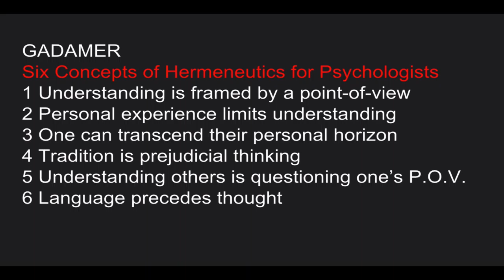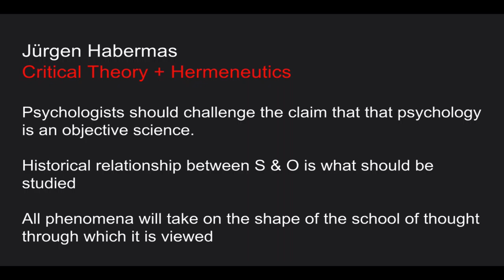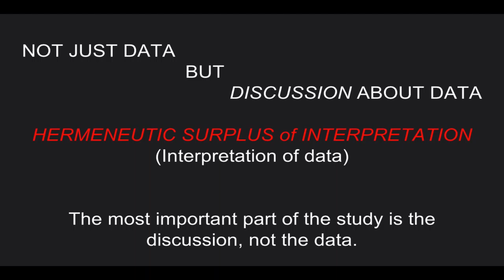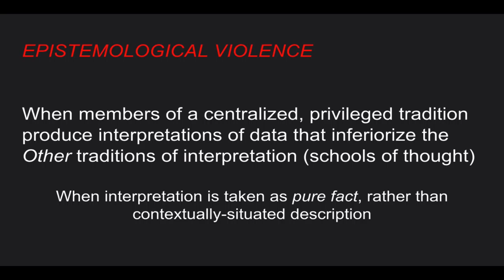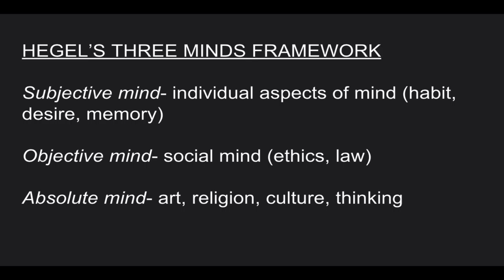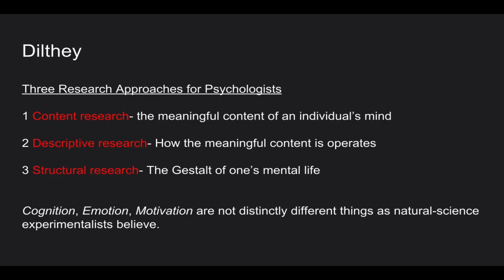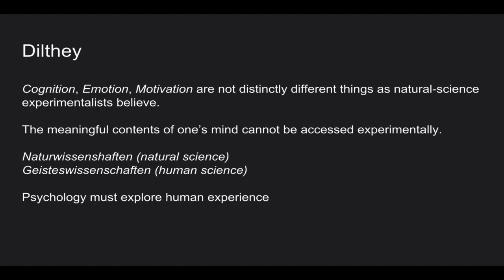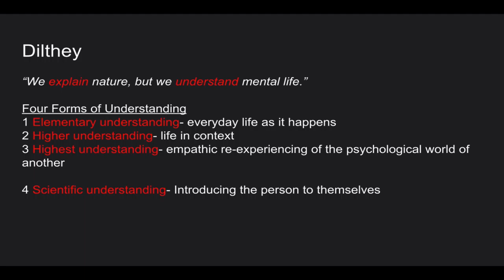Humanities Based Psychology, Part 2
Dr. Matthew Giobbi introduces humanities based psychology. Part 2 explores the ideas of Dilthey, Hegel, & Habermas.